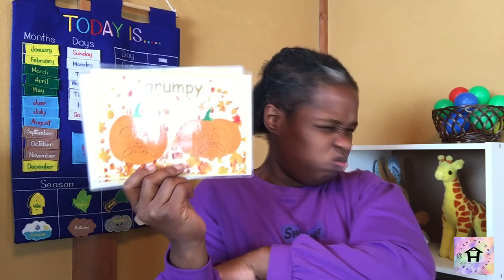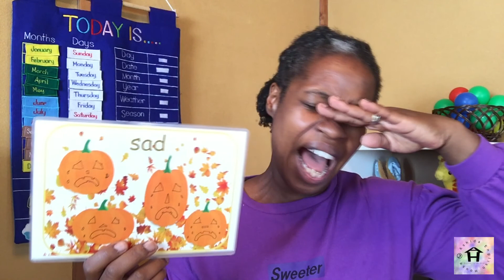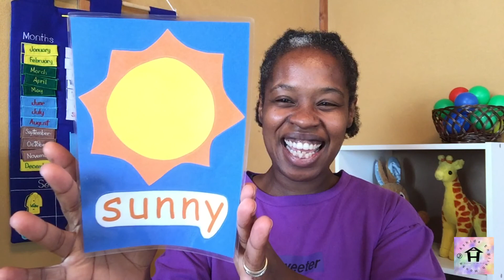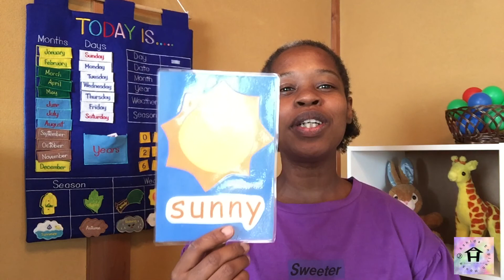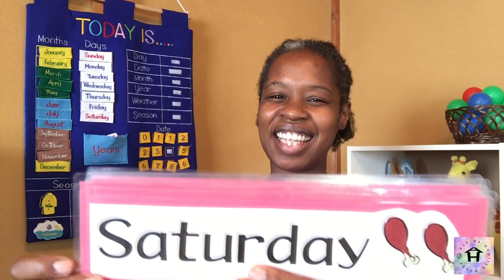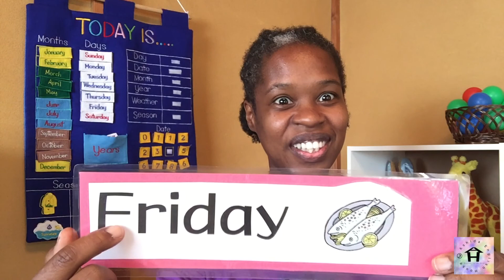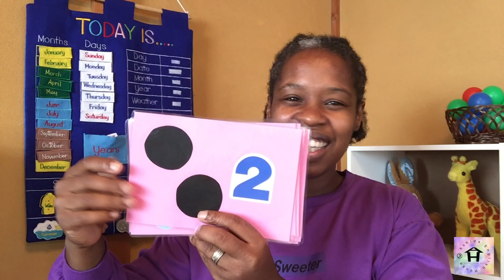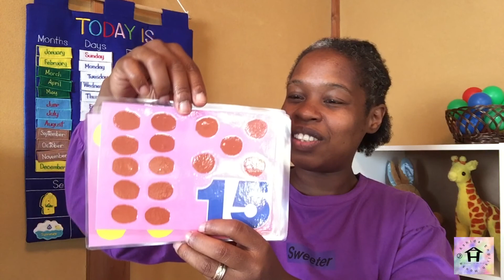English Time / Friday / Joyful Kids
Hot Potato
What's your name?
Feelings
Weather
Chestnut Tree
Days of the Week
Numbers 1-15

Join me for another fun English Time!!